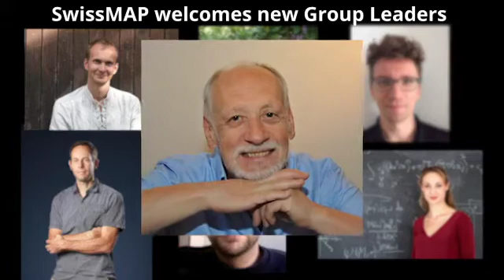New Professors: Nicolas Gisin (UNIGE)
We would like to welcome Prof. Nicolas Gisin (UNIGE) as SwissMAP member. He joined our Quantum Systems research project.

His research interests are:
Quantum physics, from foundation to application in quantum information science
Quantum communication
Open quantum systems
Indeterminism
Non-locality